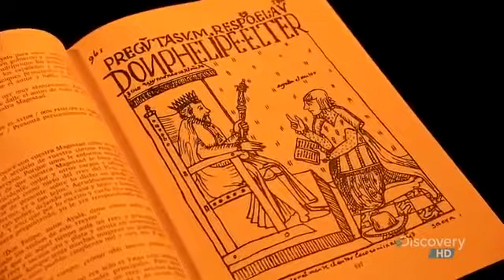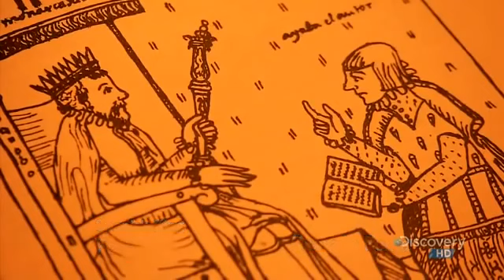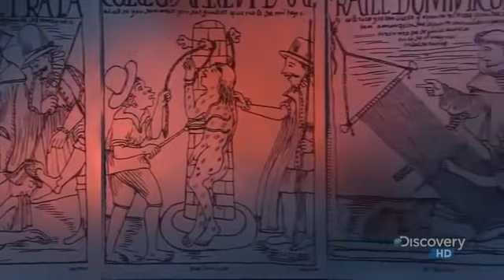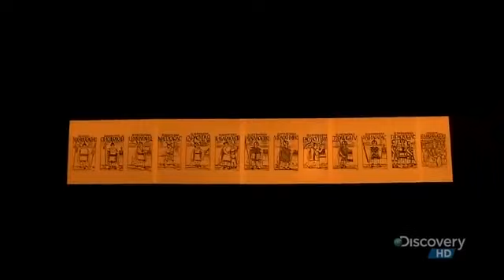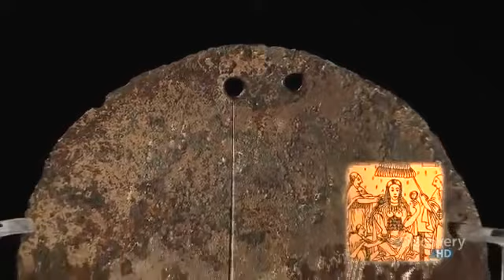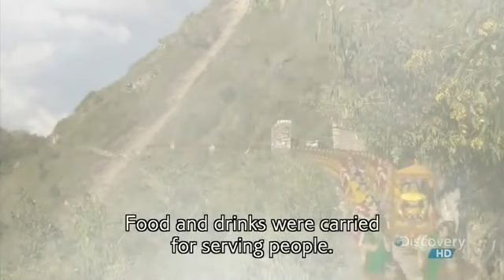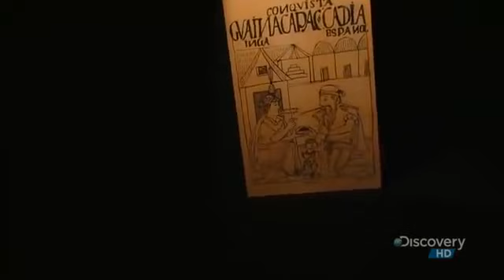The True Purpose of Machu Picchu FULL DOCUMENTARY